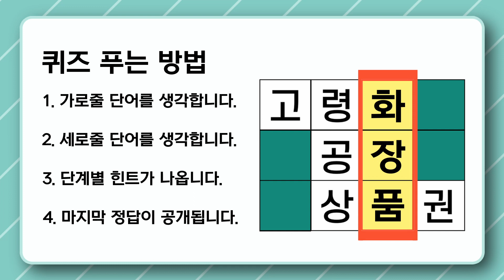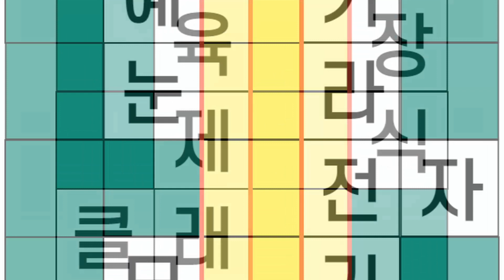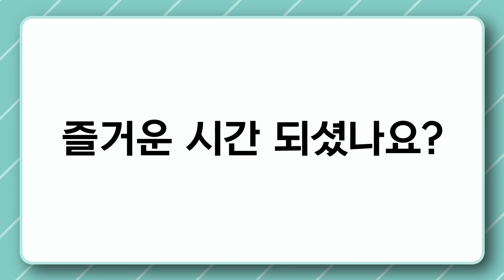[가로세로단어찾기/낱말퀴즈/치매예방] 건강한 인지 능력을 유지하려면 예방조치를 실천하세요! [치매테스트,숨은단어찾기,치매예방퀴즈,단어퀴즈,기억력향상,집중력강화,두뇌퀴즈]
100% 직접 제작하고 있으며